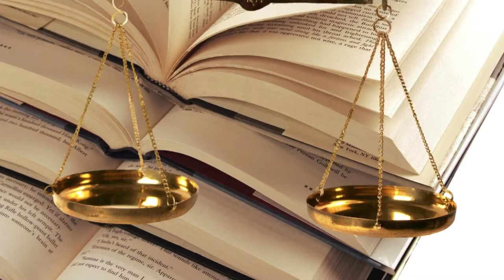St. Thomas Law Miami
By the Numbers : St.Thomas Law Miami Highlights